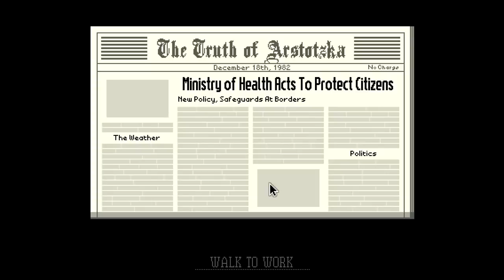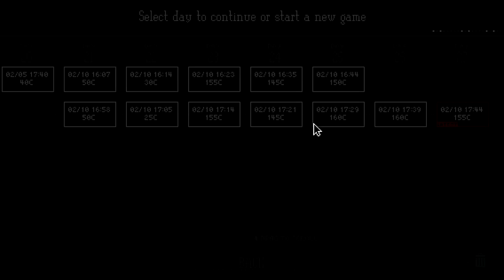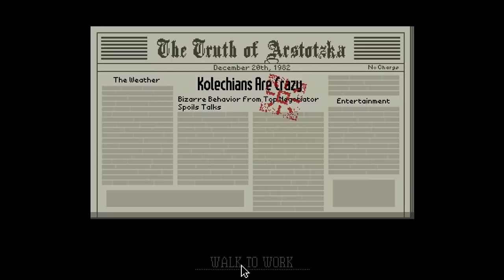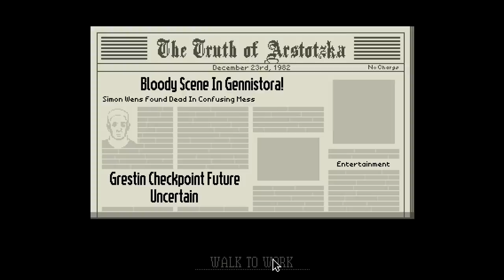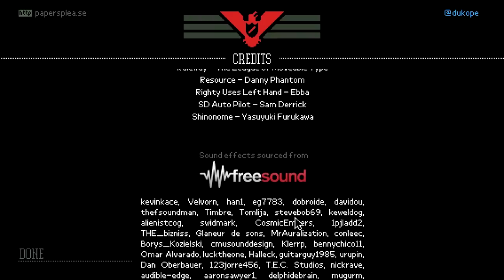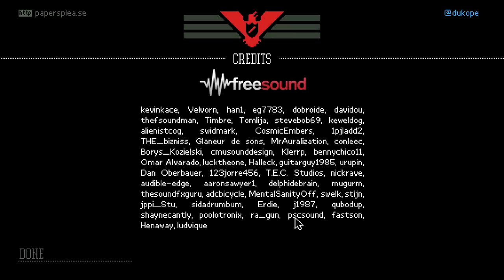Papers, Finally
and thus ends our story into the world of Paperwork
Joining me are:

Special thanks to my Patrons:
Kyle B.
Tom
Stewart
Mitchell F.
BlindblondePHD
Tim A.
Chris
Tyler
acerobbyden
Nick Ceh